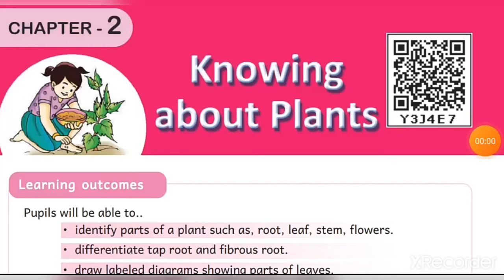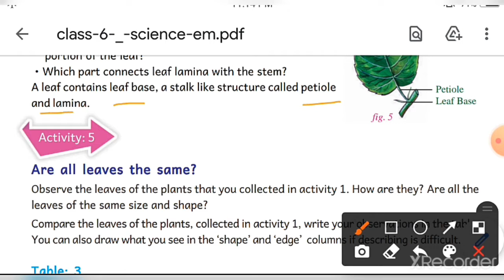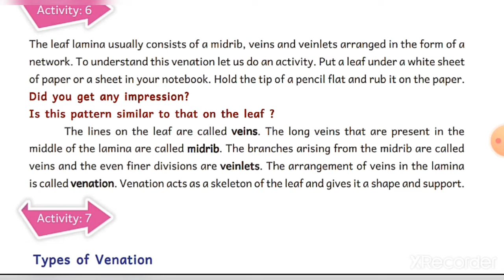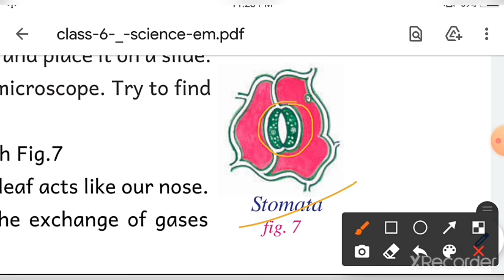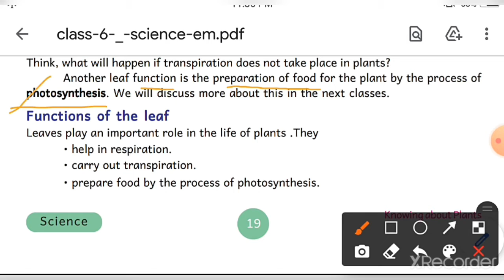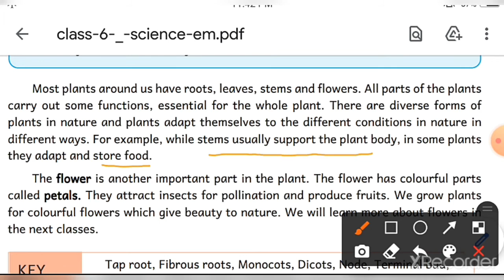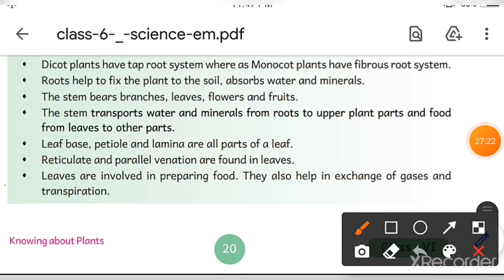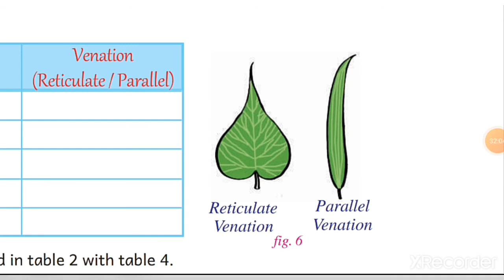6th CLASS || SCIENCE || LESSON-2 || PART-2